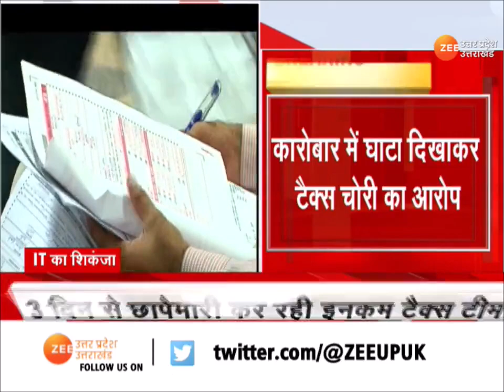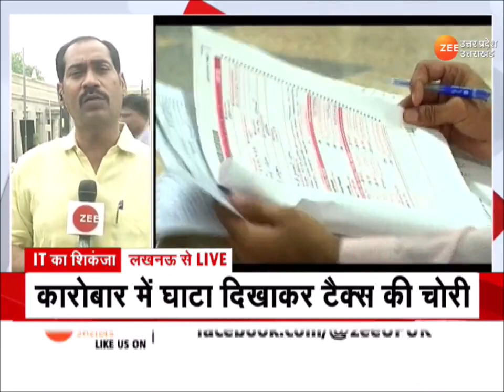Ghaziabad : उद्योगपति Parmendra के ठिकानों पर छापेमारी, 3 दिन से IT की टीम कर रही है छापेमारी ।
Ghaziabad : उद्योगपति परमेंद्र के ठिकानों पर छापेमारी, 3 दिन से IT की टीम कर रही है छापेमारी, देशभर में 35 ठिकानों पर IT की रेड जारी, कारोबार में घाटा दिखाकर टैक्स चोरी का आरोप।